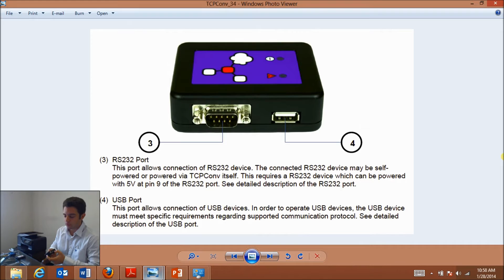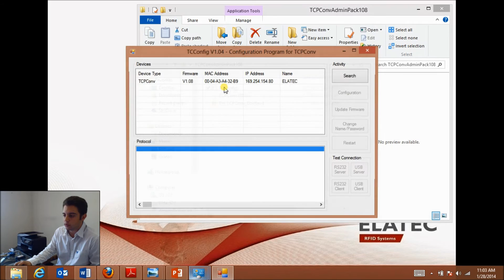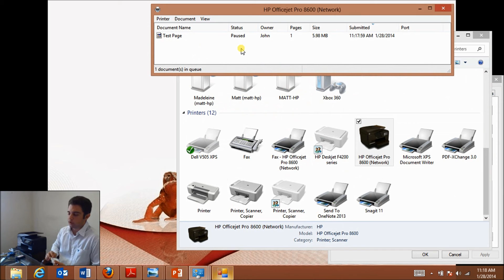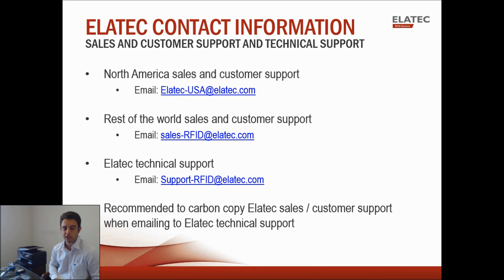TCP Converter (TCPConv) - Network Switch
TCPConv is a device which enables the connection of a USB or RS232 device to a local area network.  Use the TCConfig tool to change the configuration of your converter.  View how the TCPConv can be used along with an Elatec RFID reader to release a print job similar to a secure or follow-me printing application.

TCPConv User Manual can be found within the latest development pack